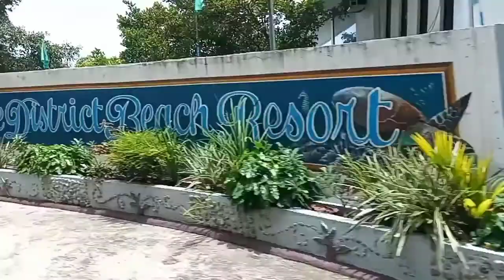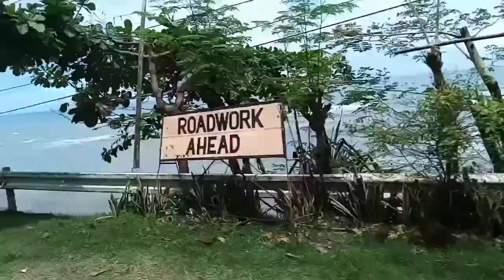Siaton to Zamboanguita #16